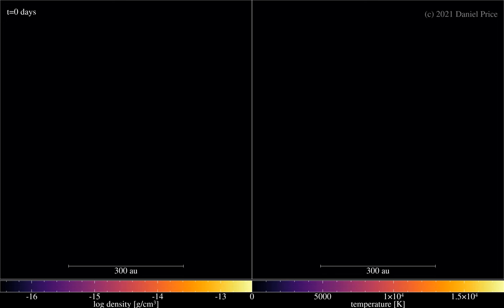BLACK HOLE SUN: optical photosphere from tidal disruption of a star by a supermassive black hole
Figure 4 in Price et al. (2024) "Eddington envelopes: The fate of stars on parabolic orbits tidally disrupted by supermassive black holes".

In this movie a one solar mass star approaches a black hole on a marginally bound (parabolic) orbit. Half the star becomes bound to the black hole while the other half continues on its merry journey. This is not a good situation for the star, which stretches into a long thin line that feeds the black hole. The result of this feeding is a growing, optically thick ball of material that surrounds the black hole,

Here the visualisation shows an "observers view" of the expanding bubble, showing the density and temperature at the last scattering surface. This is more or less what is observed as a TDE transient by optical telescopes: A 10-100 au expanding optically thick ball of material with a photospheric temperature of ~10,000 K expanding at velocities of ~10,000 km/s/ Hence the simulation helps to explain some of the key mysteries of why tidal disruption events are observed mostly at optical wavelengths.